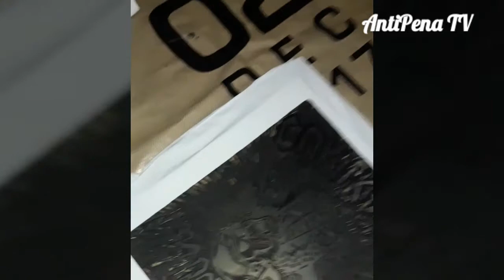Tutorial sablon cukil kayu dengan tinta merah di kaos putih | AntiPena cukil kayu #4